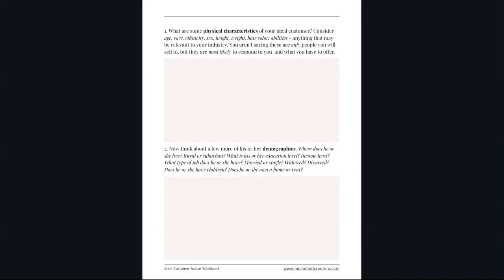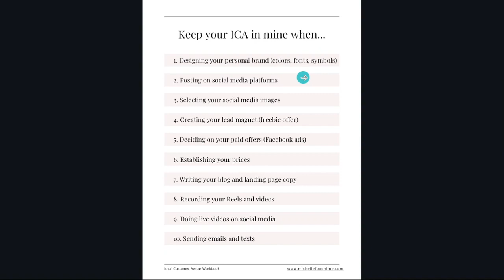Who is your Ideal Customer? Find out NOW!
Who is your ideal customer avatar (also known as your ICA) and more importantly, why does it matter? This brief video will walk you though some simples steps helping you identify your pefect customer, because knowing your ideal audience will make your business more efficient. Identifying your ICA is a key step in working smarter, not harder. And if watch to the end, you'll be reward with a freebie!

If you got value from this video, please do me a HUGE favor and take a moment to "like" it, send it to a friend (or several) who would also benefit from it, and hit the notification bell so you stay in the know, but MOST of all, Subscribe to  @BossBabesOnline!

Are you in my private Facebook group?